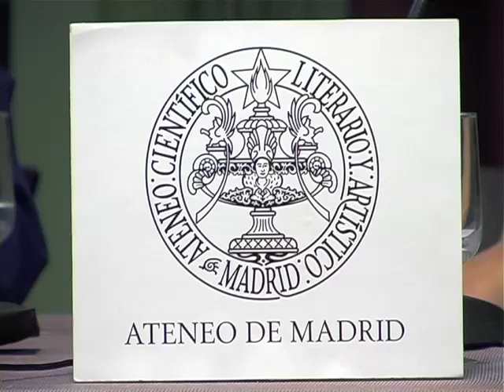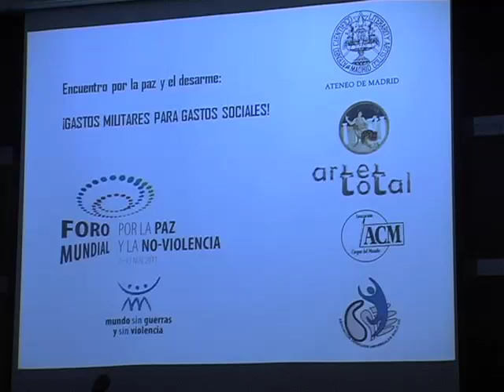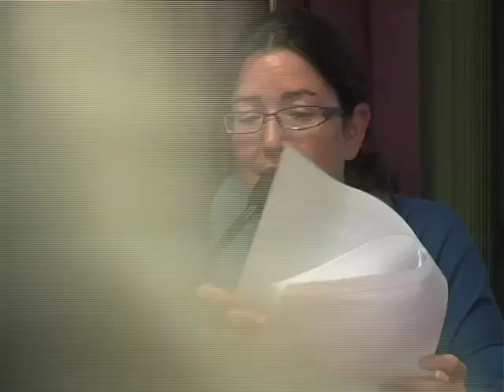"Escudo Antisiles República Checa" Monserrat Prieto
"Oposición al Escudo Antisiles en República Checa, 2009" Monserrat Prieto - Ateneo de Madrid 13-NOV-2011

Esta es una de las actividades que dentro del Foro Mundial por la Paz y la No-violencia, impulsado por Mundo sin Guerras y sin Violencia, se realizaron del 7 al 13 de noviembre en distintas ciudades del mundo, Grecia, República Checa, Guayaquil en Ecuador, Canadá, Cracovia, Barcelona, Coruña, Vigo...
En Madrid la actividad se realizó en colaboración con el Ateneo, el Colectivo Arte Total, Asoc. Ciegos del Mundo, la Asamblea Antimilitarista de Madrid y Asoc. derechos Universales